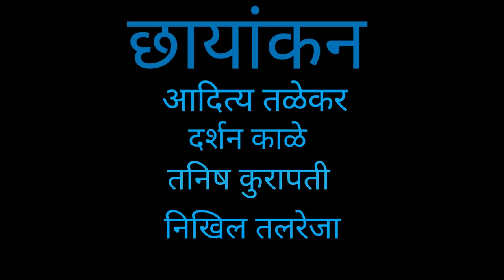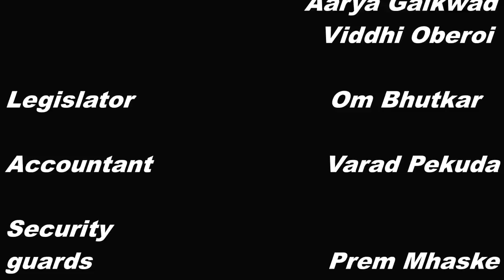poshinda 9A,Short film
Short Film Auxilium  Convent School, 9thA class, 2018-19,A film on Farmers